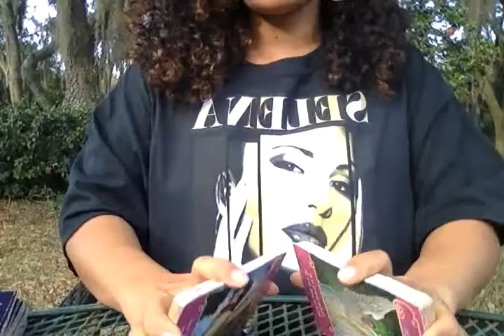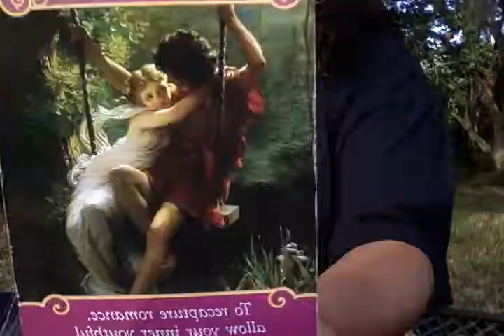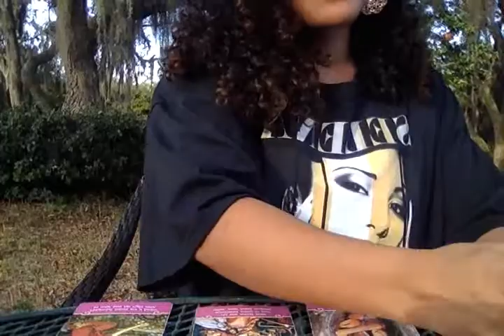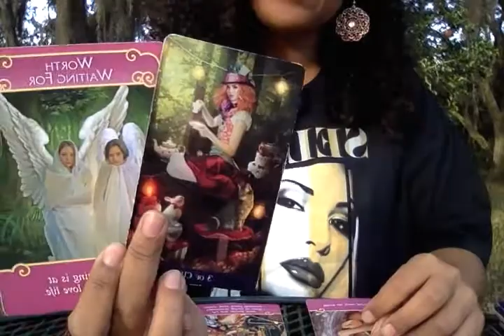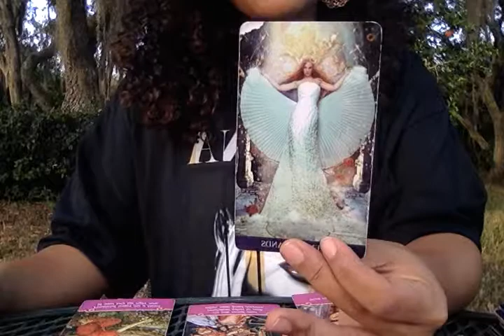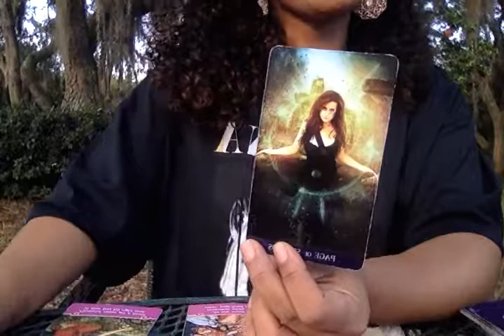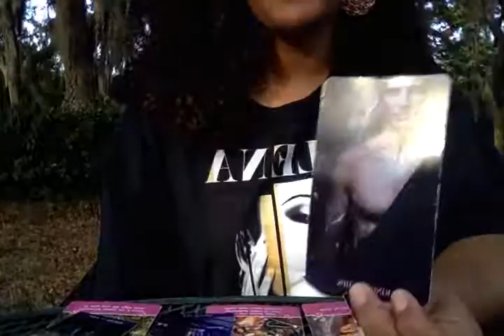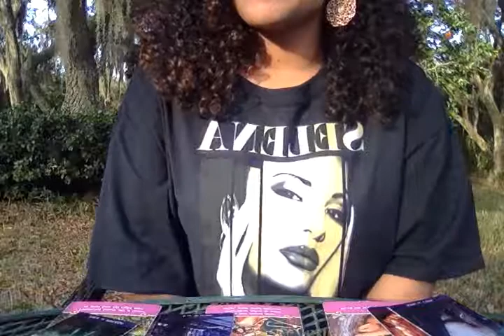Romance reading - Feb 15-28 FIRE SIGNS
Hi my name is MELANIE =)
Thank you for returning to my channel ! The love and support you give is appreciated more than you will ever know!

If you would like a personal reading they are still FREE for the month of FEBURARY !